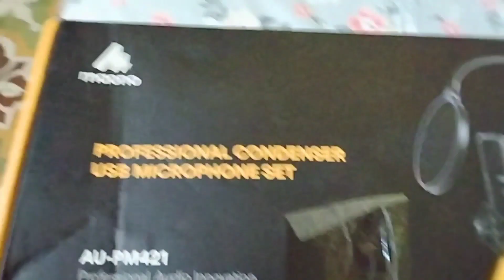Maono Mic 🎙️....Diwali Gift for Myself 💖. Unboxing new product 💖💖.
Hello everyone. I hope you all had a great Diwali and new year. I have shared a video of Maono Mic . soon will share an experience of using it. Thank you 🙏.